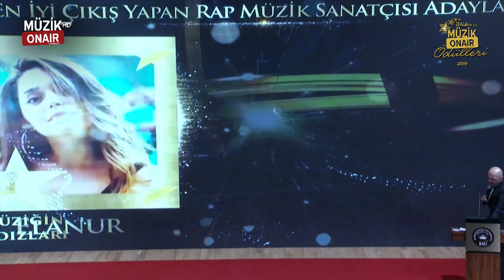Anıl Piyancı çok hasta...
En iyi çıkış yapan rap müzik sanatçısı : AnılPiyancı 'ya verildi. Hasta olduğu için törene katılamayan Piyancı'nın ödülünü çocukluk arkadaşı ZeynepBastık teslim aldı. Ödülü takdim eden EceGürsel'in güzelliği ve özellikle bacak boyu gündem oldu.

4. BAU Radyo MüzikOnairÖdülleri 2019